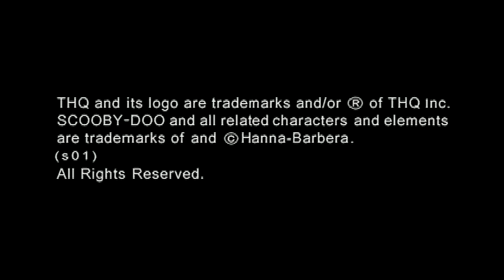Scooby-Doo and the Cyber Chase - PS1 (2001)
From developer Art. A late PS1 release based on the Scooby-Doo movie of the same name. Feels like a Crash Bandicoot-clone, with a little Yoshi's Island aiming mixed in. Decently fun, fully voiced with what sounds like all the normal VAs, and the character models are all translated to 3D pretty well.